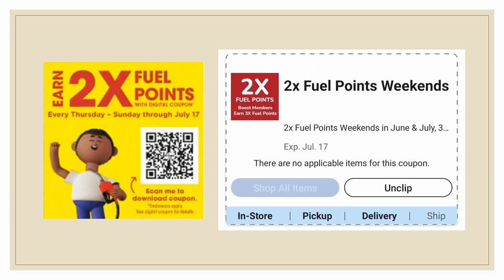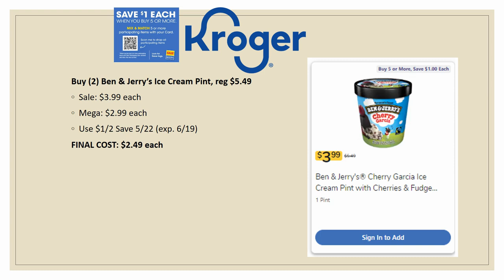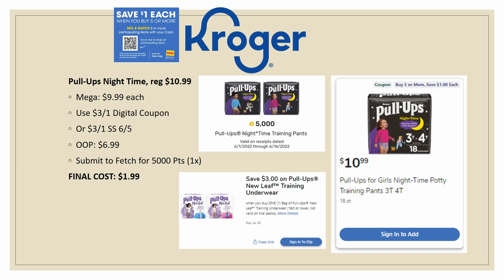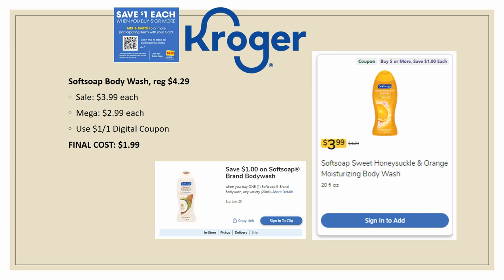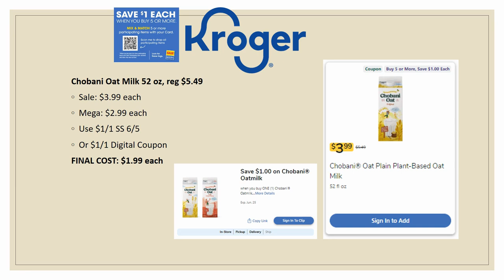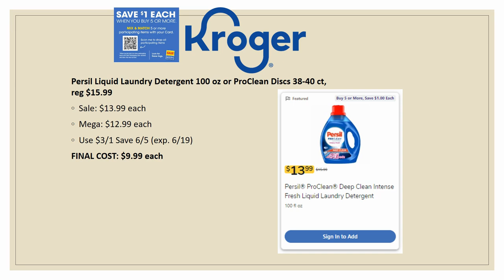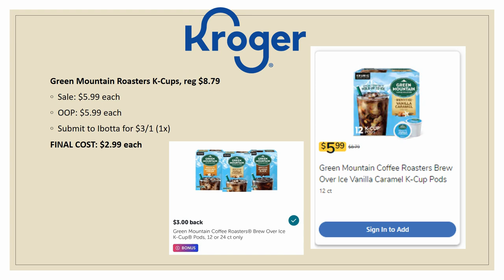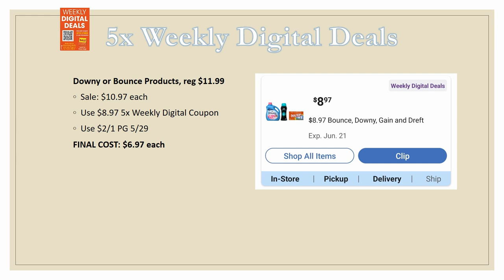*WOW!* Kroger *MUST DO* Deals for 6/15-6/21 | MEGA SALE, 5x Weekly Digital + MORE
Checkout the Kroger *MUST DO* Deals for June 15-21, 2022 in our Kroger Couponing this Week! This includes week 1 of the Buy 5 or More Save $1 Each MEGA SALE, Weekly Digital Coupon Sale, & MORE

Parlor: @ShoppingwithShana